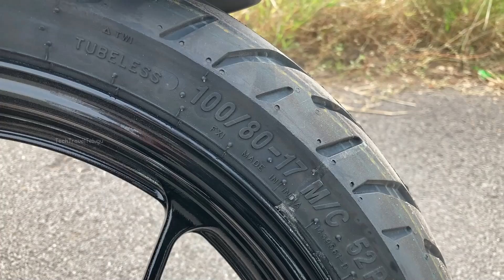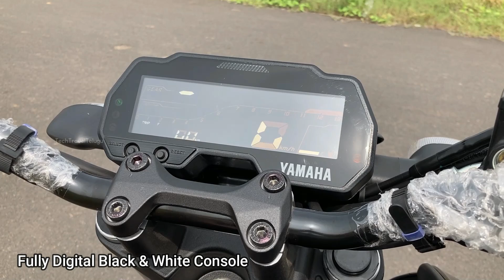MT 15 Monster Edition Price & Specs in telugu | TechTravelTelugu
On Road Price: 1,85,000/- and it Varys.
EMI- Down Payment: 80K onwars.

Contact Show Room Number:
KSR Yamaha Motors Tenali, Guntur (Dt), AP